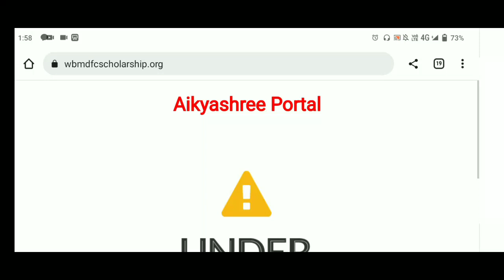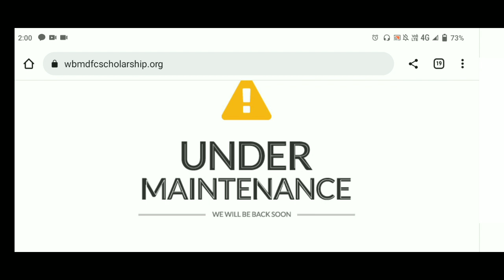Aikyashree scholarship 2022 website under maintanance . under maintanance. Aikyashree scholarship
Aikyashree scholarship 2022-23 new application date. Aikyashree. Aikyashree scholarship 2022 payment
awaiting for lot generation
awaiting for lot generation 2022
Svmcm scholarship new lot Updates
Aikyashree scholarship 2022-23 website under maintanance
E-Info